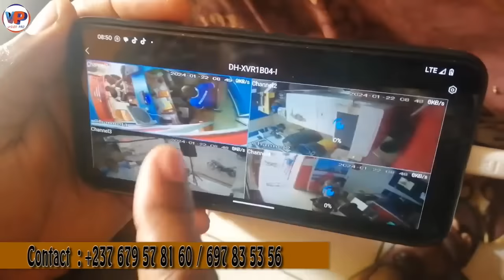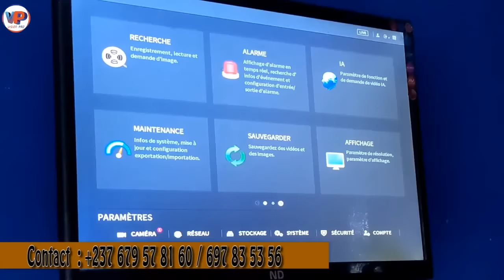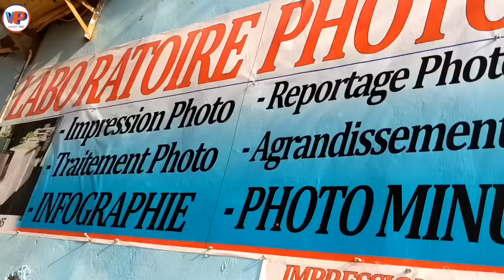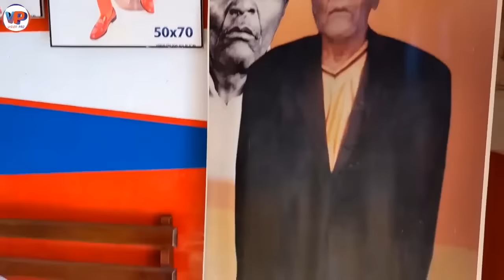⛔4-0😭😭Quelle Hu.milia.tion 😂😂la côte d'ivoire quitte la Côte d'Ivoire pour rentrer en Côte d'Ivoire